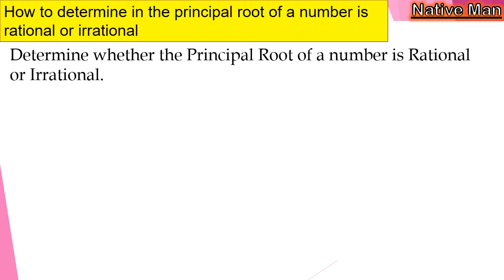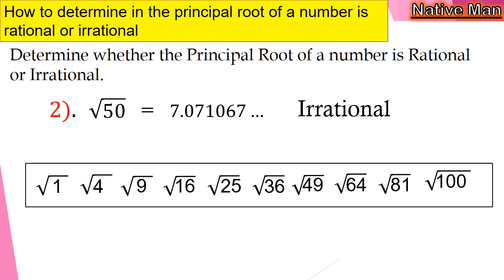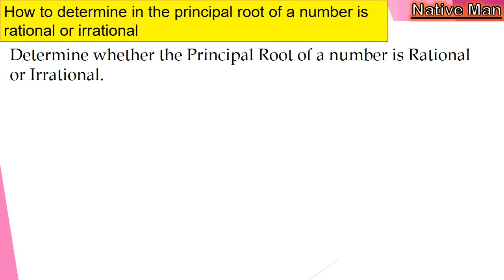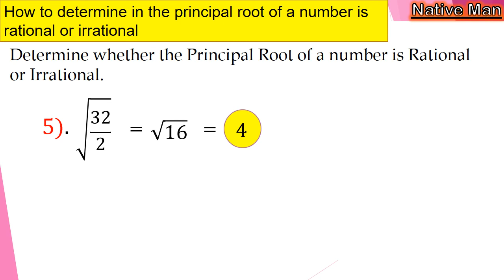[Tagalog] How to Determine if the Principal Root of a Number is Rational or Irrational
This video lesson discussed how to determine if the principal root of a number is rational or irrational. It presented different examples from easy to difficult so that viewers or students can easily understand the lesson.